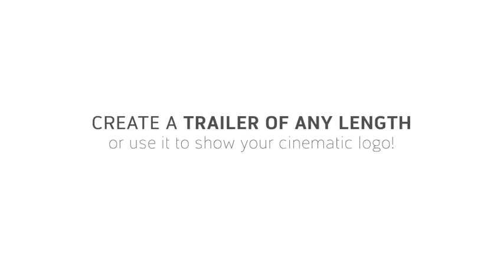Winter Trailer Titles - [AE Template]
Winter Trailer Titles is a cinematic trailer for your logo, titles and images with cinematic snow and white smoke. Add your own logo, titles and music, and you’re ready to impress with your own epic winter cinematic trailer!

Easily create your own cinematic trailer of any length.

Features:
Compatible with After Effects CS6 and above.
Use with any logo!
Easy to use and completely modular! Change duration and scenes easily
Ultimate cinematic experience.
Final output in up to 4K Ultra HD Resolution!
4K resolution; Full HD (1080p) and HD (720p) output comps are also included.
Duration: specify your own duration.
Friendly interface.
Easy to follow video tutorial included.
Colour coded elements.
Fast rendering.